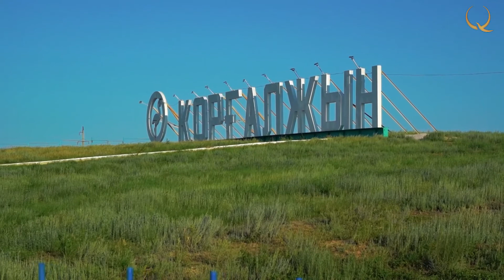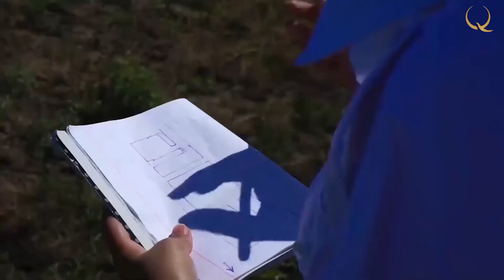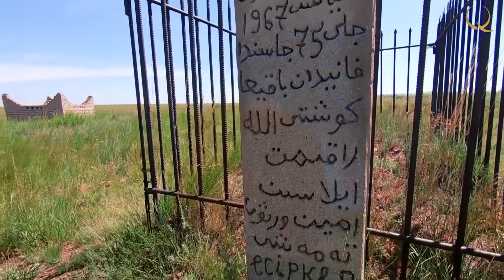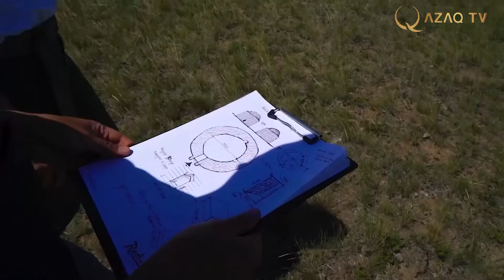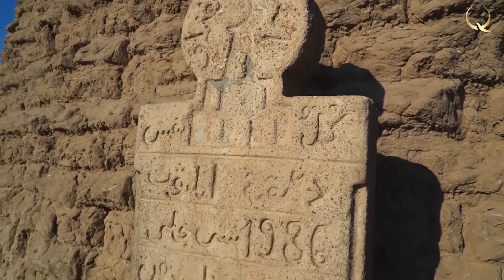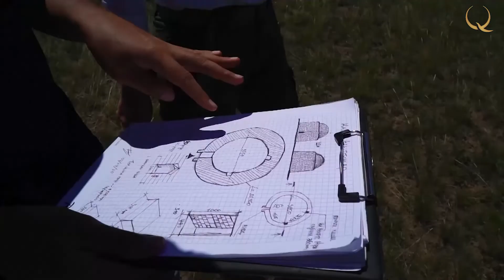For whom were the mazars created in the middle of the 19th century? «Beyond Time»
Beyond Time. № 1
The stereotype about the exclusively nomadic way of life of people who reside in the steppe was ruined with the discovery of settlements of the Iron Age, the Middle Ages and modern times. Today we will go to explore the Kazakh wintering grounds, and sing a hymn to the hand-formed bricks, where people were born and died in the steppe. The sacred landscape of Saryarka awaits us ...